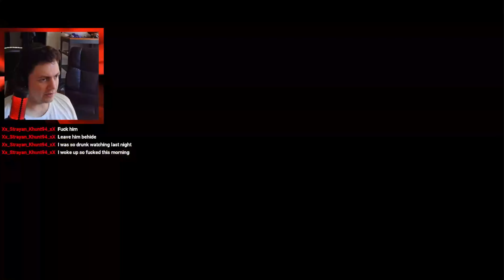STILL BAD AT KILLING / ROBOTS GIANT SNAKE Horizon II Forbidden West 05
Hello! thank you for clicking on this video!
And I hope some of you like this series so far!

HOLLY SHIT IM SO BAD AT THIS STUPID FUCKING PIECE OF SHIT GAM-
this game is a 10/10 so far for me

cannot wait to see what tf is that giant snake is about bro and HOW TF was it made to help restore the planet? please someone explain! haha

Honestly am so mad at myself for having the game audio being way too loud so please bear with me for the next couple of episodes (5-6 episodes max)
(((loud gameplay video part 5))))
I'm sorry

SOCIALS !
Follow me for updates!

Twitch.tv/hooksniffer

Thanks !
-Hook